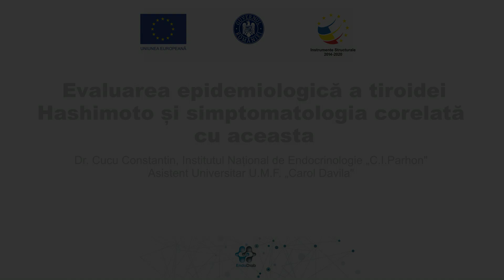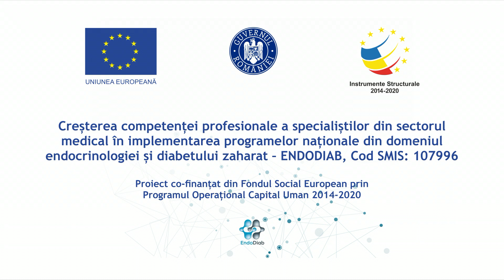Evaluarea epidemiologică a tiroiditei Hashimoto si simptomatologia corelată cu aceasta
Dr. Cucu Constantin, Institutul Național de Endocrinologie „C.I.Parhon", Asistent Universitar U.M.F. Carol Davila + Prof. Corin Badiu, Șef Secție, Institutul Național de Endocrinologie „C.I.Parhon", U.M.F. Carol Davila
Tutorial elaborat în cadrul proiectului „Creșterea competenței profesionale a specialiștilor din sectorul medical în implementarea programelor naționale din domeniul endocrinologiei și diabetului zaharat - ENDODIAB”, Cod SMIS: 107996, proiect cofinanțat din Fondul Social European prin Programul Operațional Capital Uman 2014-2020.
Proiectul este implementat de Institutul Național de Endocrinologie „C.I.Parhon” în calitate de beneficiar, în parteneriat cu Asociația pentru Dezvoltare și Cercetare Medicală Sanamed.